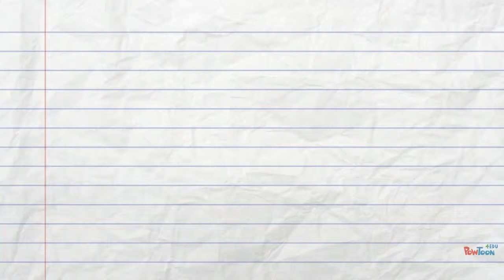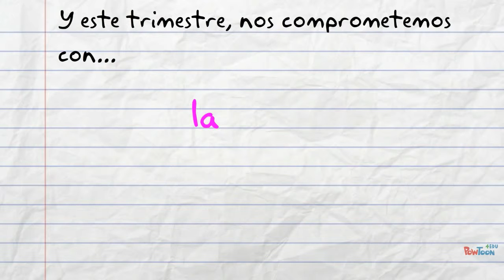mls2001 term 2